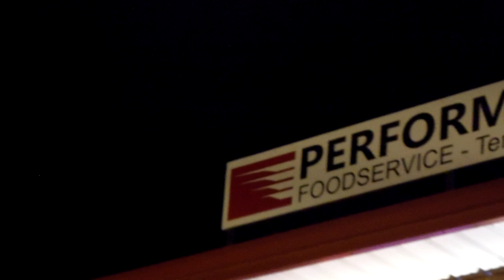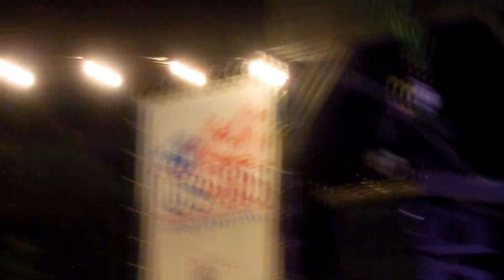Clay Walker - Then What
Johnny's Steakhouse, Salado, TX 05/11/24